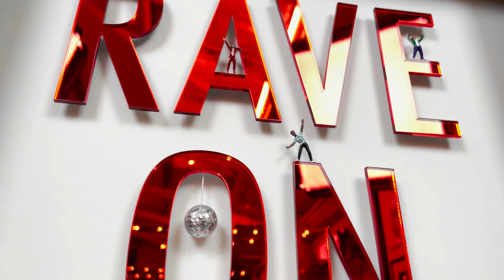Nic Joly | Out Out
🖼️ FEATURED ART:
This artwork by Nic Joly is unlike anything that we have ever launched before! The six coloured letters made from crystal mirrored acrylic can be combined, mixed and matched in an almost infinite amount of ways to create your own bespoke artwork.

After meticulously designing the font, Nic Joly's artistic process involves cutting and polishing the edges of the acrylic letters and gluing them to the mount of the artwork by hand. Following this, he casts the figures in bronze before meticulously sanding, priming, painting, and dressing them in sparkly hot pants and tye died tops! Even after this, the glitter ball is dipped and primed 5 times before being applied with glitter and attached to individual wires ready to be hung.

With a limited edition size of 365, this made to order wall sculpture represents the number of days in a year. On creating this piece, Nic Joly noted: "It's about looking to the next year with hope, happiness, positivity and a love of life. Lets get back to having a great time together, lets not just go Out.. Lets go Out Out…!"